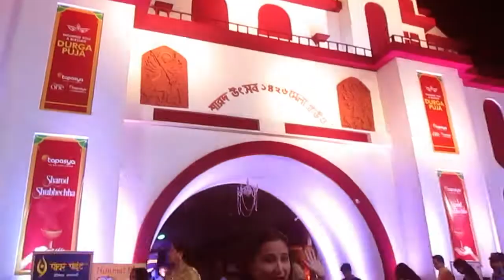DURGA PUJA - दुर्गा पूजा - दिल्ली में चितरंजन पार्क का भव्य दुर्गा पूजा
Best pandal of C.R. Park's in Durga Puja, Best murti, food's all item, Best Pandaal, Best theme.

If you want to visit this
K Block, C. R. Prak, New Delhi
Nearest Metro -
1. Nehru Enclave Metro Station 1 Km